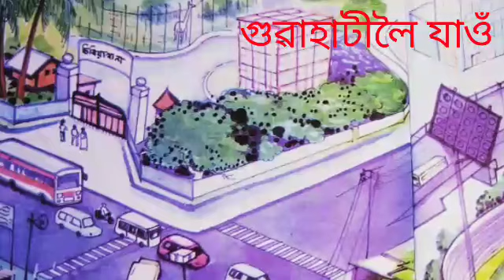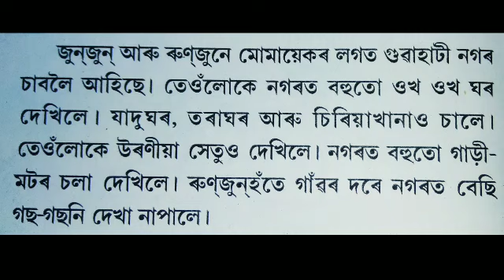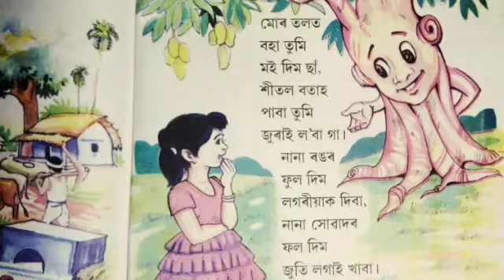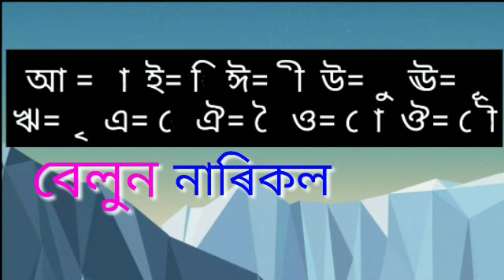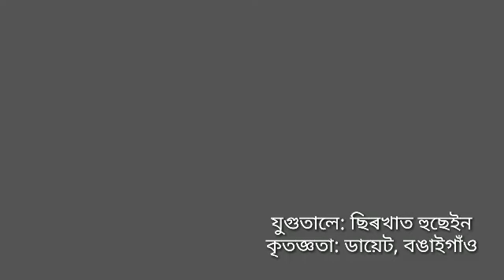গুৱাহাটীলৈ যাওঁ | অংকুৰণ | ১ম শ্ৰেণী | ছিৰখাত হুছেইন